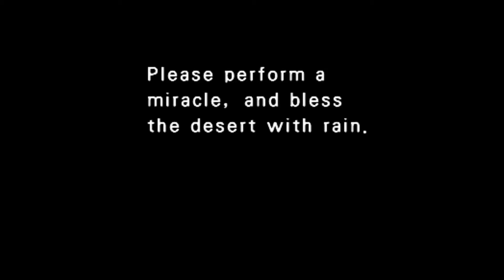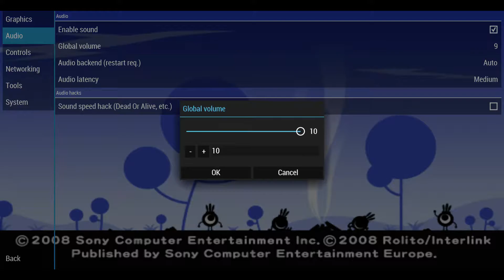Patapon Hacked part 2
I was having too much fun instant killing everything in sight...

Even the fort couldn't handle the patapons! Who needs a catapult?